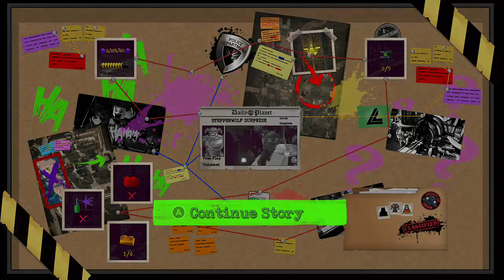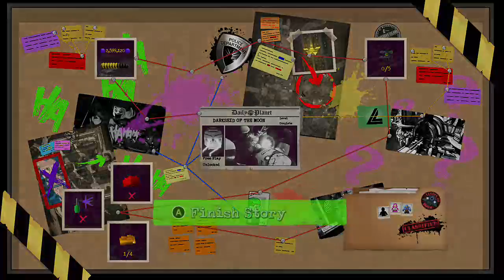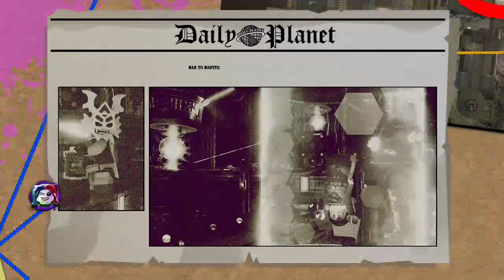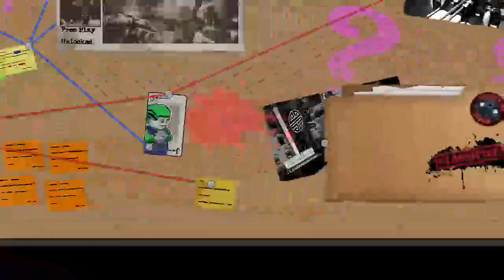Lego DC Super Villains Part 9 End Of Main Story